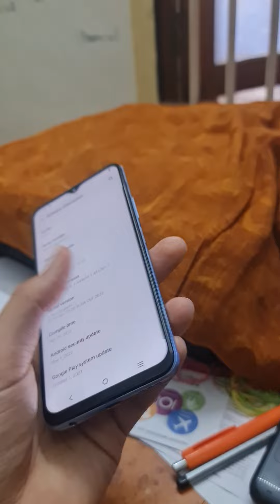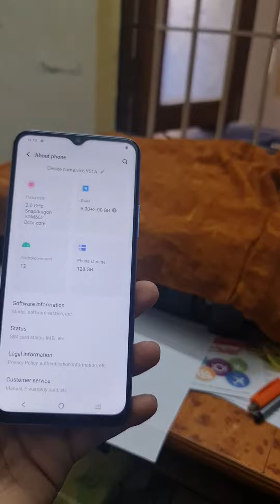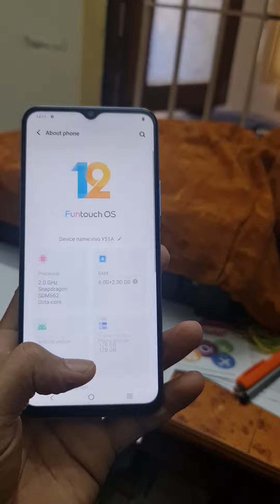VIVO Y51A, 6+2/128 @ 9000. ONLY MOBILE, NEAT CONDITION. 8248657367. CHENNAI, RITCHIE STREET.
what's app for more mobile deals & updates